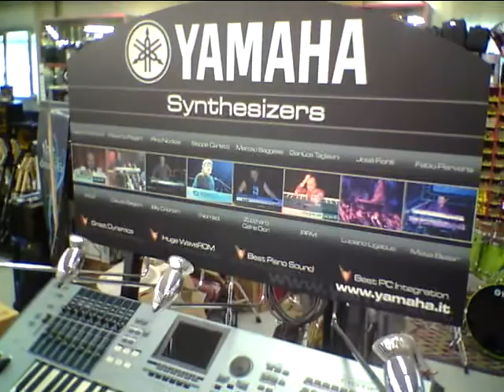Lenzotti Demo Synth YAMAHA MOTIF XF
Lenzotti Strumenti Musicali MO
Demo synth